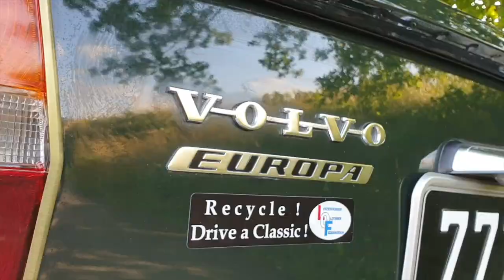SuperSpeed Luxembourg VOLVO 142 1969